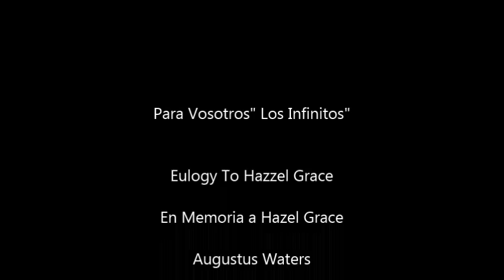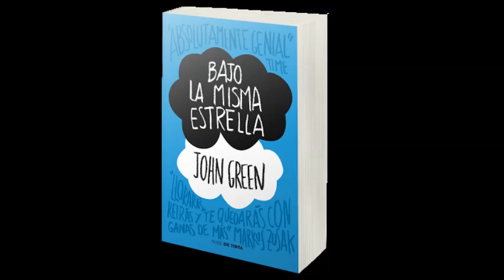LETTER TO HAZZEL GRACE " EULOGY"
LETTER TO HAZEL GRACE " EULOGY" BY AUGUSTUS WATERS
THE FAULT IN OUR STARS MOVIE 2014- OKAY
 Join us !